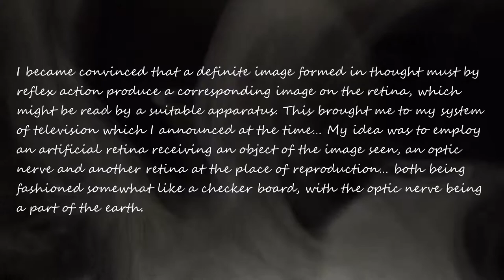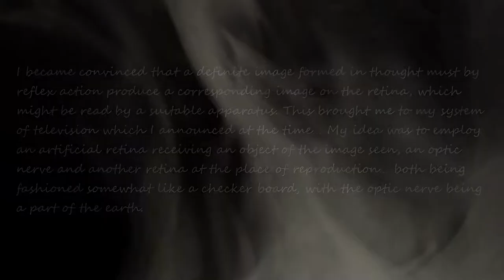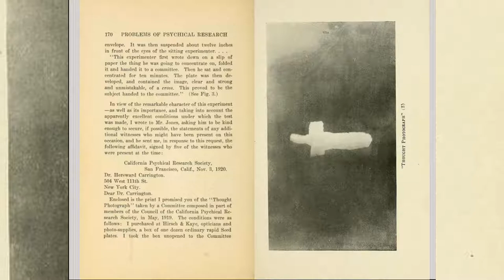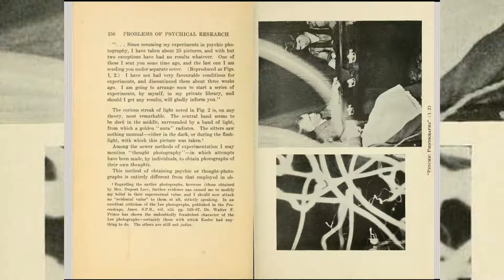Thoughtography: Can you really photograph your thoughts? The Wendigo-A-Go-Go Show Episode 6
This episode of the Wendigo-A-Go-Go Show is full of surprises as Wendi and Hala meet a light-being and debut three new improvements to the channel: New camera, new set, and new intro!  The dynamic duo also discusses thoughtography- the alleged psychic ability to project images from your mind onto film, investigating its origins, major contributors, and mysterious results.  Paranormal or pareidolia? Real or Hoax?  Psychic images or captured spirits?  Tea or coffee?

I think we all know the answer to that last question.  Get yourself some!

Jaw Harp You Can Dance To by Doug Maxwell

Elevator Music by Ella Vater

Night Music by Kevin Mcleod

Three Kinds of Sun by Norma Rockwell

Sound Effects:

Pop by a d1rekt

Thoughtograph by Tomokichi Fukurai – public domain

Thoughtographs from The Problems of Psychical Research by Hareward Carrington – public domain

Alleged Ted Serios thoughtograph Public domain